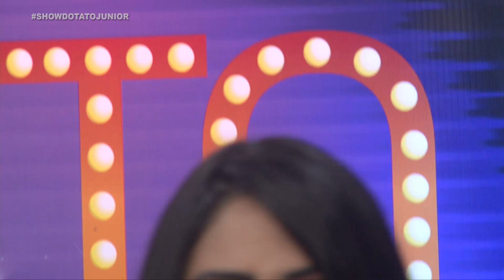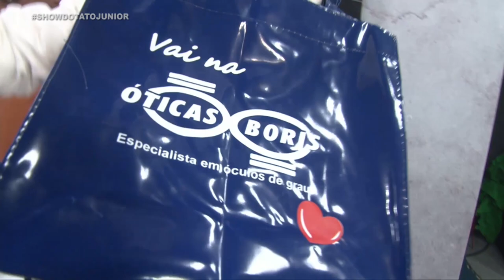Silvino Neves e outras grandes atrações no Show do Tato Júnior 04 12 22 BLOCO 01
Silvino Neves e grandes atrações no Show do Tato Júnior 04 12 22 BLOCO 01